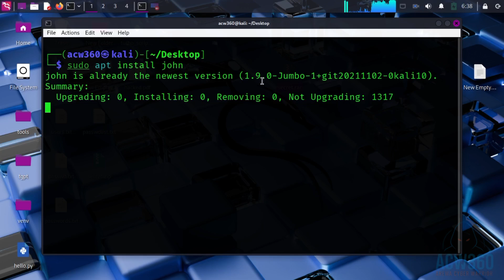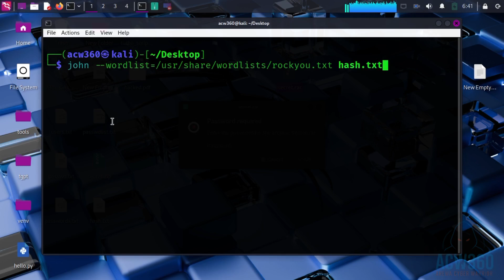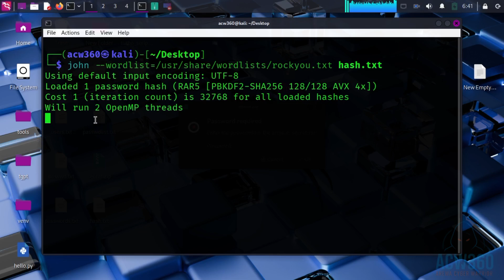How Hackers Bypass WinRAR Password in 2025 (Too EASY!) | Educational Only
"Learn how hackers bypass WinRAR passwords using John the Ripper in 2025.